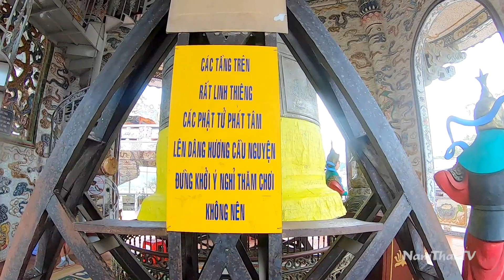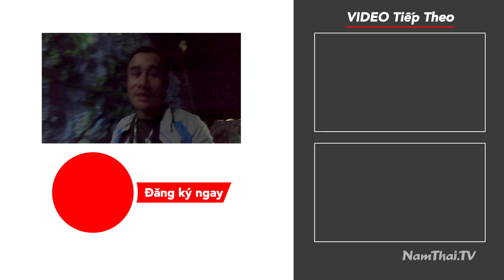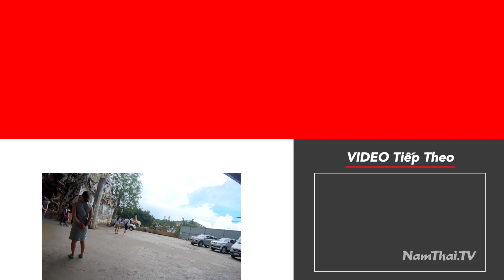Khám phá chùa Chim Én làm từ hơn 12.000 vỏ chai ở Đà Lạt | Chùa Linh Phước, Đà Lạt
Chùa Chim Én, hay còn có tên gọi chính thức là chùa Linh Phước, thuộc địa phận của Đà Lạt. Ngôi chùa được xây dựng từ nhiều tấn vỏ chai lọ khác nhau được vận chuyển về từ Bát Tràng, Hà Nội. Đến đây các bạn có thể chiêm ngưỡng 11 kỷ lục của ngôi chùa này gồm:
1. Tháp chuông cao nhất Việt Nam
2. Tượng Phật trong nhà cao nhất Việt Nam
3. Tượng bồ đề Đặt Ma bằng gỗ cao nhất Việt Nam
4. Tượng Bồ Tát Quan Thế Âm làm từ 600.000 bông hoa bất tử – Kỷ lục Châu Á
5. Tượng Khổng Tước Vương bằng gỗ sao to nhất Việt Nam
6. Ngôi chùa được tạo bằng nhiều mảnh sành nhất
7. Gốc cây gỗ trâm chứa bộ kinh Pháp lớn nhất Việt Nam
8. Bộ Phản bằng gỗ sao lớn nhất Việt Nam
9. Song tùng bách hạc tác phẩm nghệ thuật được xác nhận kỷ lục tại Việt Nam
10. Bộ bàn ghế bằng gốc cây gỗ sao chạm hình 12 con giáp lớn nhất ở Việt Nam
11. Công trình 18 tầng địa ngục dài nhất Việt Nam

Danh sách phát 200 video - 150 ngày độc hành khám phá 63 tỉnh thành Việt Nam

Cảm ơn các bạn đã ủng hộ và đón xem video của Thái và Ngọc

© Bản quyền thuộc về Thái và Ngọc